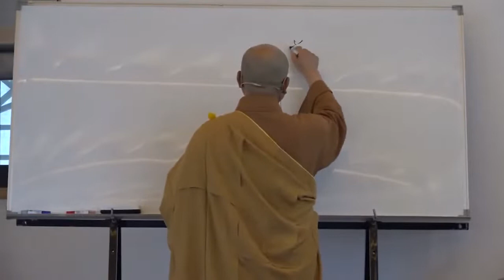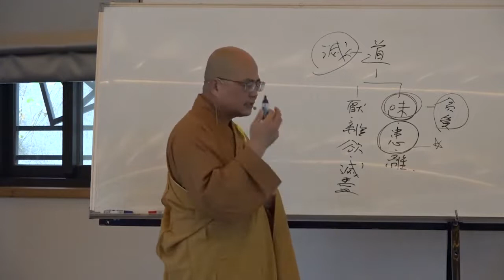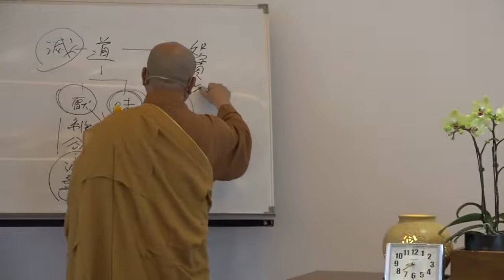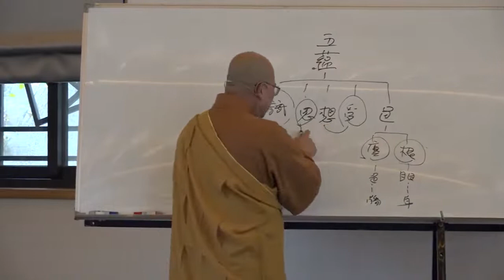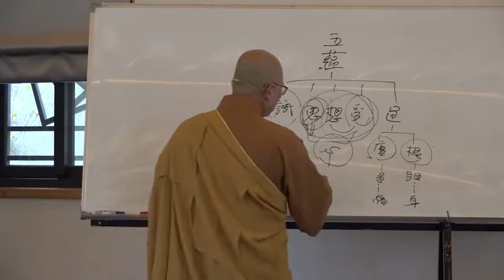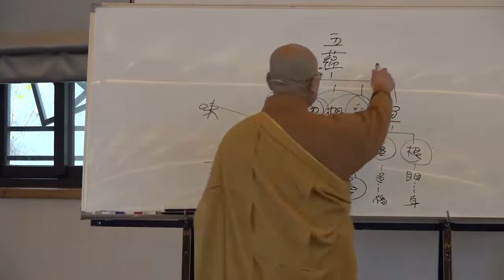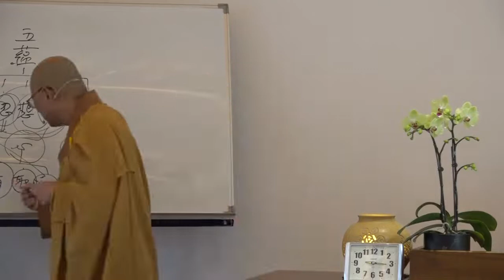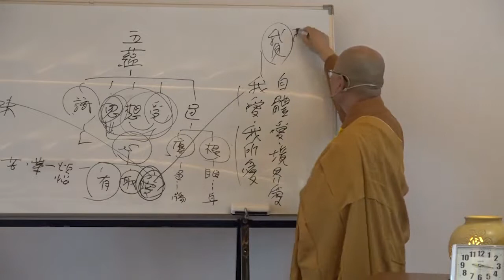雜阿含經論會編第029講~霧峰護國寺2020 10 20始